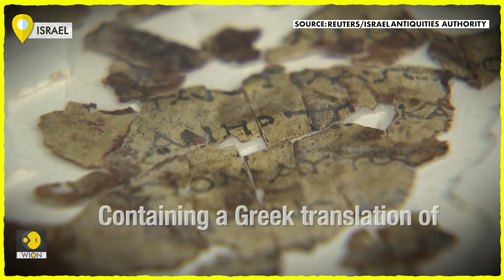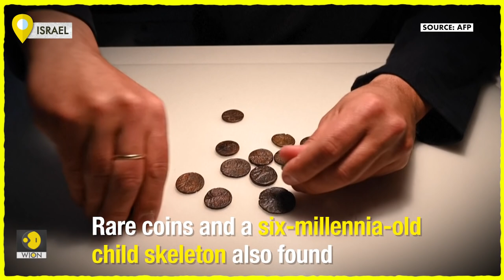World’s oldest basket found in Israeli desert | WION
Oldest woven basket in the world found in Israel, dating back 15,000 years. Six-millennia-old skeleton of child also unearthed by Israeli archaeologists. Watch video to know more